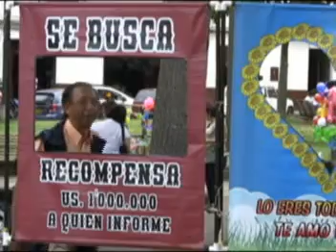Parque La libertad de San GIl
Un domingo en el parque la libertad de San Gil, un espacio público que recibe a turistas y residentes, vendedores de diferentes servicios y objetos, disfrutar de su fuente, un momento de descanso, saboreando un helado y conversando.